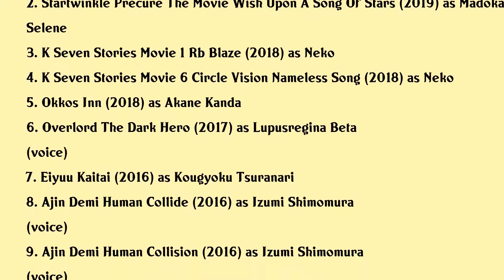Mikako Komatsu Movies list Mikako Komatsu| Filmography of Mikako Komatsu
Mikako Komatsu Full Movies List Filmography of Mikako Komatsu

Latest movies of Mikako Komatsu are:

1. Happy Go Lucky Days
2. Startwinkle Precure The Movie Wish Upon A Song Of Stars
3. K Seven Stories Movie 1 Rb Blaze
4. K Seven Stories Movie 6 Circle Vision Nameless Song
5. Okkos Inn
6. Overlord The Dark Hero
7. Eiyuu Kaitai
8. Ajin Demi Human Collide
9. Ajin Demi Human Collision
10. Girls Panzer The Movie
11. Ajin Demi Human Compel
12. Love Live The School Idol Movie
13. Endless Night
14. K Missing Kings
15. Bodacious Space Pirates Abyss Of Hyperspace
16. Code Geass Akito The Exiled 2 The Wyvern Divided
17. The Garden Of Words
18. Towa No Quon 1 The Ephemeral Petala
19. Towa No Quon 2 Dancing Orchid In Chaos
20. Towa No Quon 4 The Roaring Anxiety

Complete list of movies acted by Mikako Komatsu are in this video.

Please Comment down your favorite movie of Mikako Komatsu